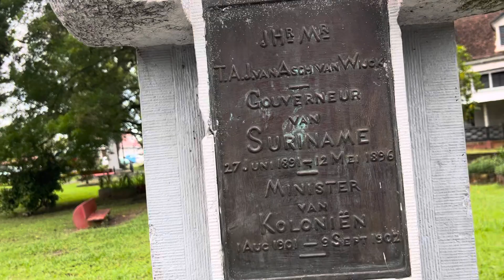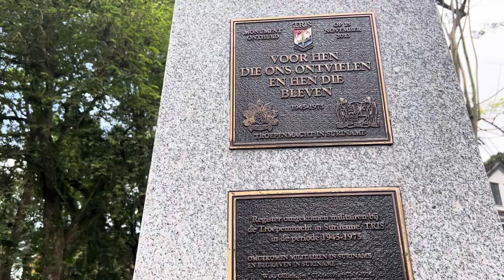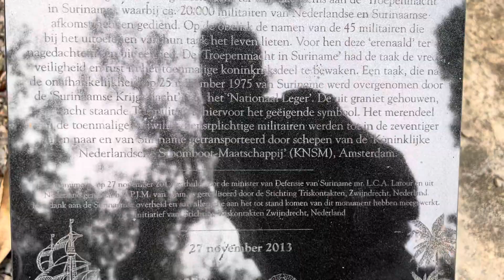Surinaamse Militairen Tweede Wereldoorlog, Paramaribo Herdenking, Surinaams Nederlandse kolonie.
De Nederlandse regering wilde in de Tweede Wereldoorlog geen donkere mensen in het leger. Toch vochten honderden Surinamers vrijwillig voor de bevrijding van Nederland en Nederlands-Indië. Velen sneuvelden, raakten gewond of invalide, of waren voor het leven getraumatiseerd. Suriname is gedurende de Tweede Wereldoorlog een Nederlandse kolonie. Hoewel het land niet wordt aangevallen door de Almogendheden raakt het wel betrokken bij de oorlog. Gedurende de oorlog worden de grondstoffen uit deze kolonie aangewend voor de geallieerde oorlogsvoering. Britse, Nederlandse, Amerikaanse en Braziliaanse troepen bewaken de bauxietmijnen in Suriname. Deze grondstof is van belang voor de productie van aluminium die gebruikt wordt voor de vliegtuigbouw. In 1942 wordt vanuit Nederlands-Indië een groep van 146 gevaarlijk geachte NSB’ers en enkele in Nederlands-Indië wonende Duitsers geïnterneerd in het werkkamp ‘Kamp Jodensavanne’. Deze bevindt zich in het enige gebied in de Amerika’s waar 17e-eeuwse Joden een autonome nederzetting hebben gehad, waarin vrijheid van godsdienst, rechtspraak aanwezig waren. Het gebied werd begin negentiende eeuw grotendeels verlaten en daarna door brand grotendeels verwoest. Het kamp wordt tot 15 juli 1945 voor dit doeleinde gebruikt. De gevangenen worden hier door de kampbewakers zeer slecht behandeld.

Surinaamse militairen: Lou Lichtveld (Albert Helman),